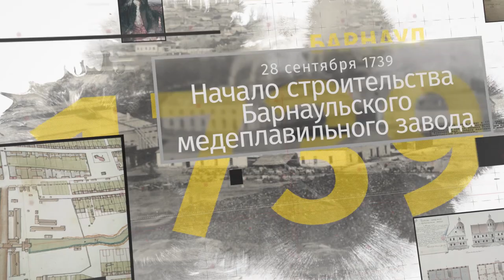«Барнаульский хронограф»: географ Виктор Ревякин, экспедиция Карла Ледебура на Алтай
Барнаульский хронограф

В этом выпуске:
- история жизни знаменитого алтайского географа Виктора Ревякина
- экспедиция во главе с профессором Дерптского университета Карлом Ледебуром